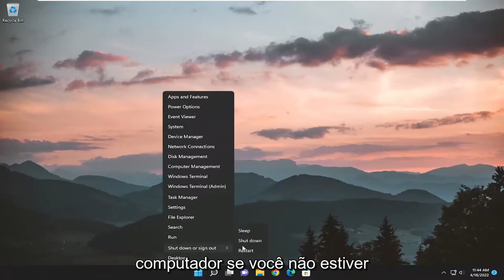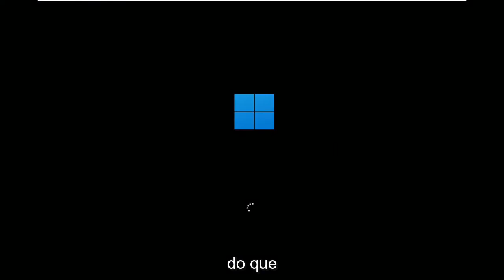Não é possível abrir este item. Ele pode ter sido movido, renomeado ou excluído FIXAR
Não é possível abrir este item, ele pode ter sido movido, renomeado ou excluído CORREÇÃO

Se você receber a mensagem de erro – Não é possível abrir este item, ele pode ter sido movido, renomeado ou excluído, aqui estão as sugestões que você pode seguir para corrigir o problema. Esse problema específico ocorre devido a vários motivos.

Problemas abordados neste tutorial:
não é possível abrir este item, ele pode ter sido movido
não é possível abrir este item, ele pode ter sido movido novamente
não é possível abrir este item, ele pode ter sido movido de volta
não é possível abrir este item, ele pode ter sido movido por
não é possível abrir este item, pode ter sido um erro movido
não é possível abrir este item, ele pode ter sido movido para

Normalmente, os usuários mais experientes podem ter corrompido acidentalmente os arquivos mencionados, o que resultaria na falha na abertura de programas. Aqui você encontrará algumas sugestões para corrigir “Não é possível abrir este item. Pode ter sido movido, renomeado ou excluído”. Observe que a solução difere dependendo da origem do problema.